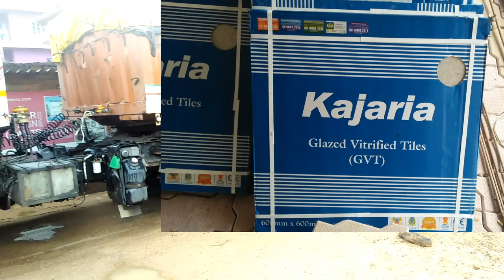Floor tiles unloading || Big floor tiles installation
floor tiles
tiles unloaded
cheapest tiles
kajaria tiles cost
kitchen tiles
kajaria kitchen tiles
jaipur tiles
kajaria tiles
somany tiles
unloading kaisa kare
tiles ko kaisa utaare
tiles unloading video